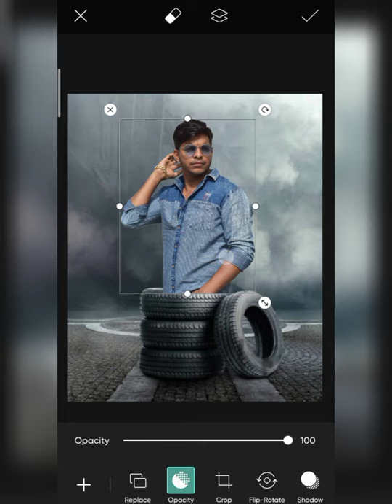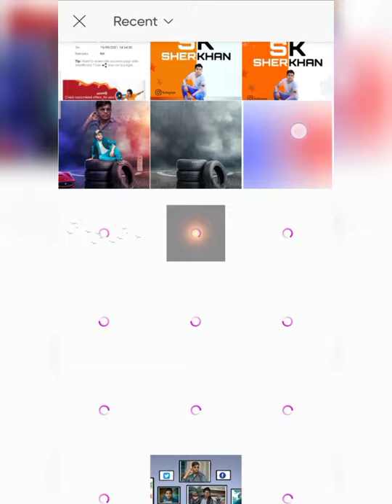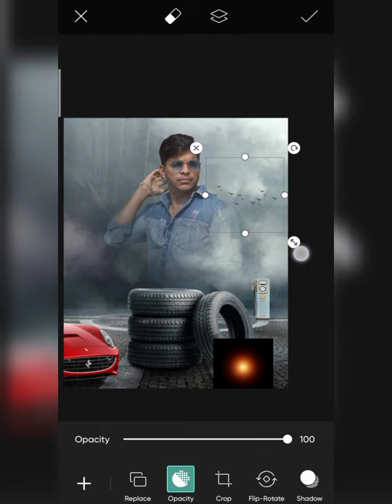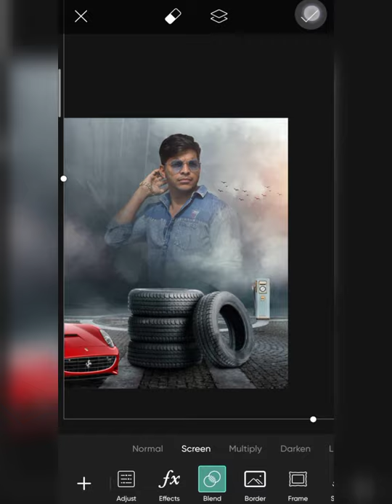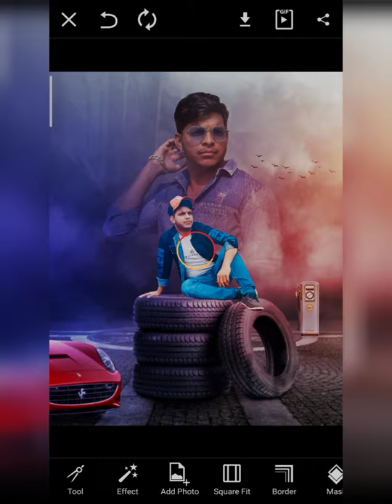SKmodal555 - New Dual Concept Photo Editing Tutorial In PicsArt 2021 - PicsArt Photo Editing Tutori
1 important baat agar aapko video pasand aaye To video ko like kar do channel ko subscribe kar do aur video ko share kar do milte Hain next video me take care...